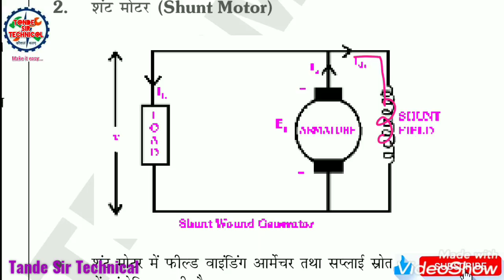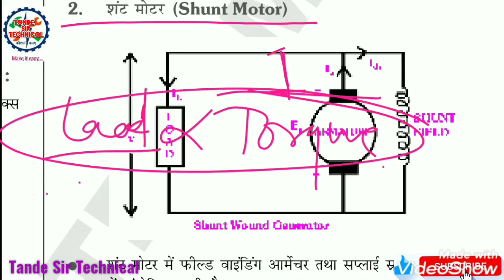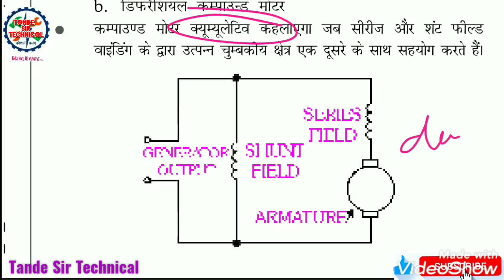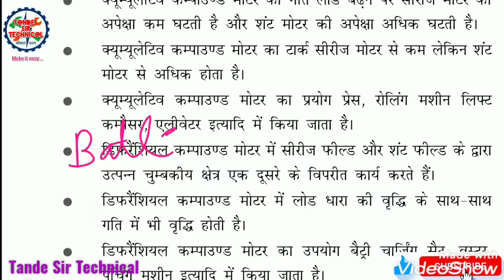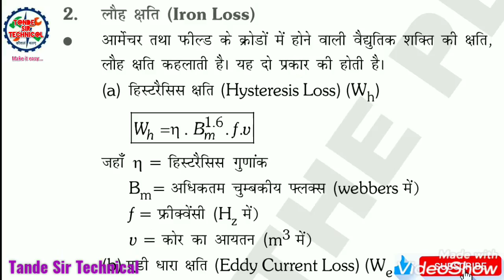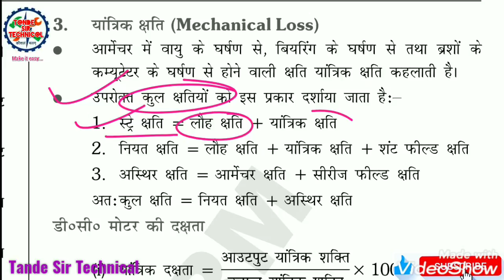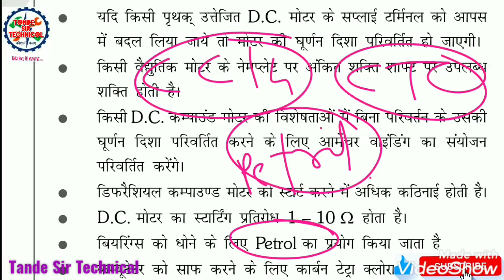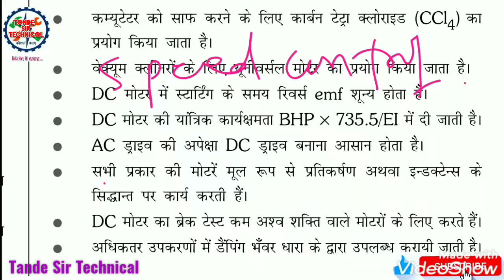dc series,Shunt compound motor ll Electrical motor dcmotor ll Theory class- 2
Tande Sir Technical education channel